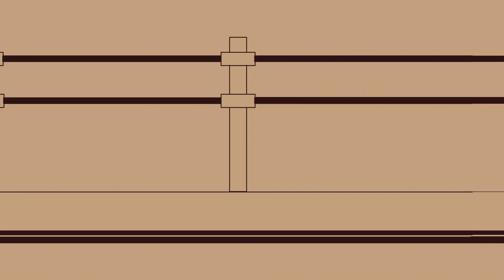Come Hang Out - Red Stitch Report (Animatic)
Don’t forget what makes justice worth fighting for in the first place.

This is an animatic of Red Stitch Report, a TTRPG run by WarpedLamp on SurpriseRoundRPG! You should watch it!